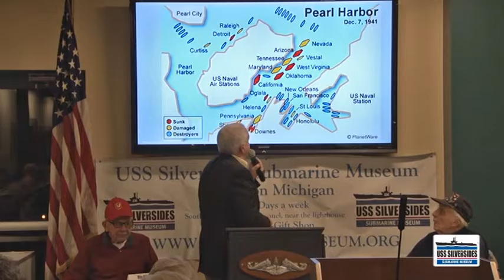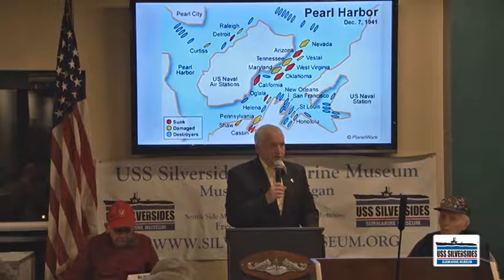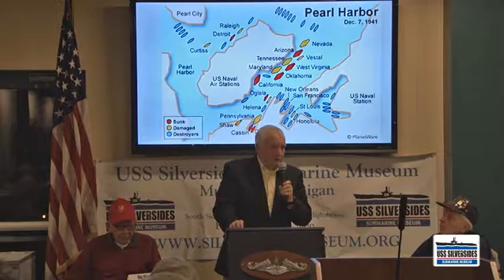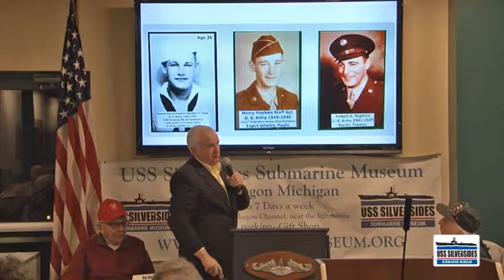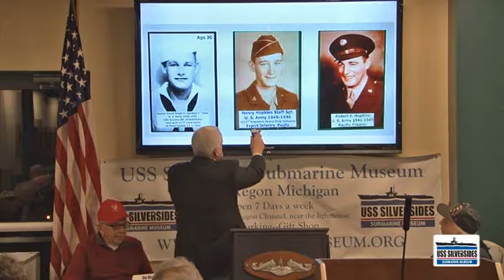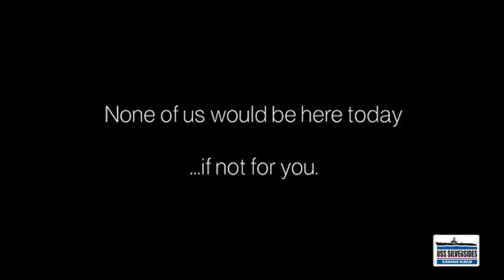Richard Mullally - WWII Veterans Forum - USS Silversides Lecture 2016